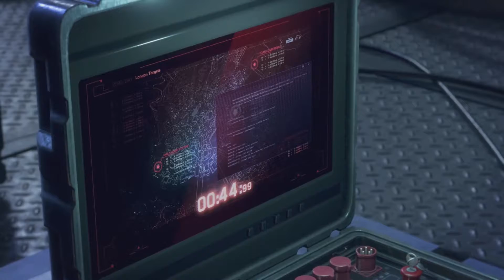Watch Dogs Legion Gameplay #1 - Intro